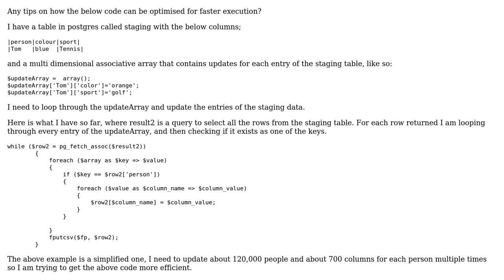Code Review: Decrease execution time in updating rows in PHP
With thanks & praise to God, and with thanks to the many people who have made this project possible! | Content (except music & images) licensed under CC BY-SA | Music | Images & others | With thanks to user pippa dupree user nibra and the Stack Exchange Network Trademarks are property of their respective owners. You are responsible for your own actions.